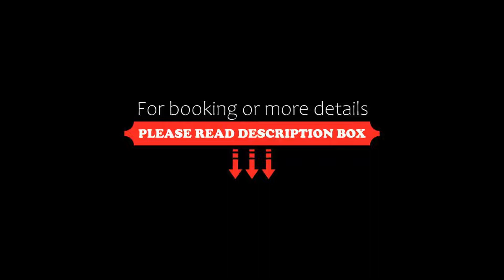Acacia Hotel Manila Multiple Use and Staycation Approved, Manila, Philippines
About Property:
You're eligible for a Genius discount at Acacia Hotel Manila - Multiple Use and Staycation Approved! To save at this property, all you have to do is sign in.
Set luxuriously in the heart of the city, Acacia Hotel Manila boasts beautifully furnished rooms with free Wi-Fi and an outdoor swimming pool.
Located just a 3-minute drive to Alabang Town Centre and Festival Mall, the hotel is also a 20-minute drive from Ninoy Aquino International Airport. Tagay...
Property Type: Hotel
Address: 5400 East Asia Drive cor. Commerce Avenue, Filinvest Corporate City, Alabang, Muntinlupa City, 1781 Manila, Philippines
Searching For
1. Acacia Hotel Manila Multiple Use and Staycation Approved - Manila - Philippines
2. Acacia Hotel Manila Multiple Use and Staycation Approved - Manila - Philippines Address
3. Acacia Hotel Manila Multiple Use and Staycation Approved - Manila - Philippines Rooms
4. Acacia Hotel Manila Multiple Use and Staycation Approved - Manila - Philippines Amenities
5. Acacia Hotel Manila Multiple Use and Staycation Approved - Manila - Philippines Offers and Deals
Audio Credit:
Track Title: Subway Dreams
Artist: Dan Henig